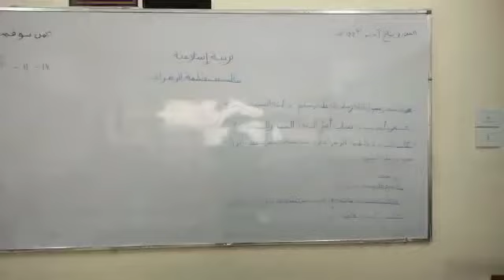شرح درس السيدة فاطمة الزهراء للصف الثالث الإبتدائي تربية دينية إسلامية ميس داليا سيد